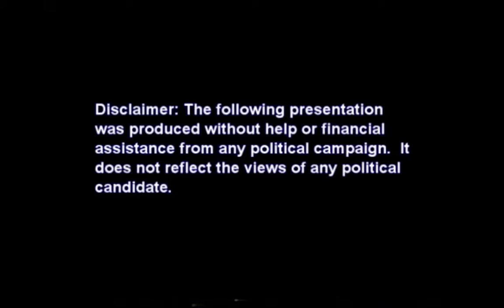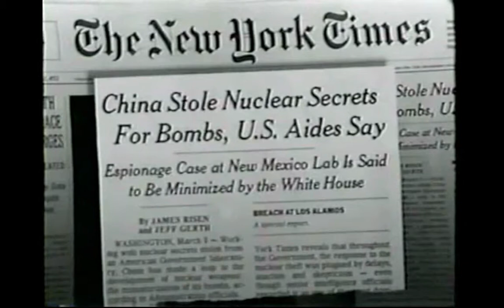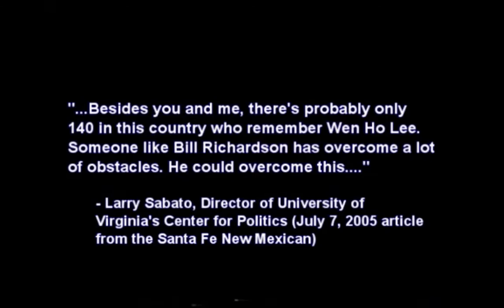20070519 Wen Ho Lee A Convenient Spy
Wen Ho Lee A Convenient Spy. A victim of racial profiling.